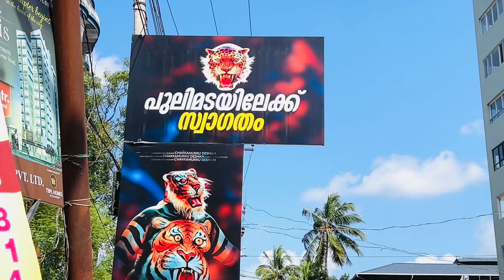പുലിമടയിലെ പുലി ഒരുക്കങ്ങൾ